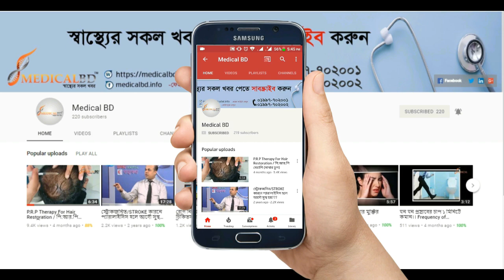শিশুদের অন্যতম একটি সমস্যা ডাউন সিনড্রোম।